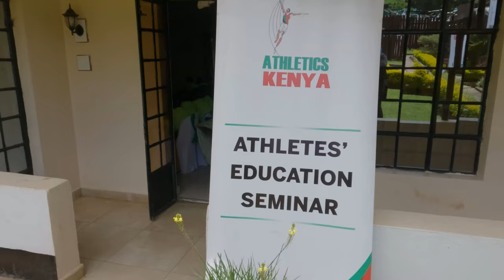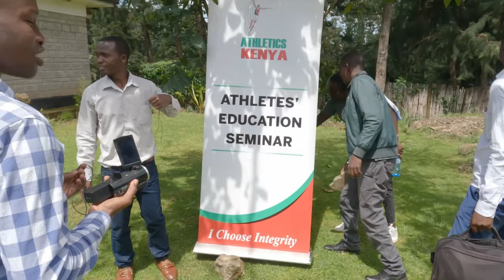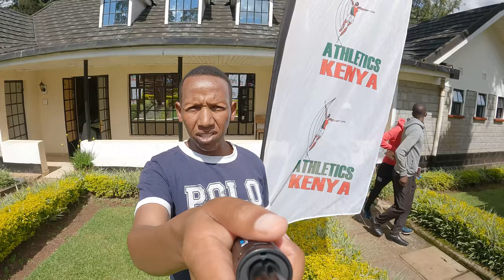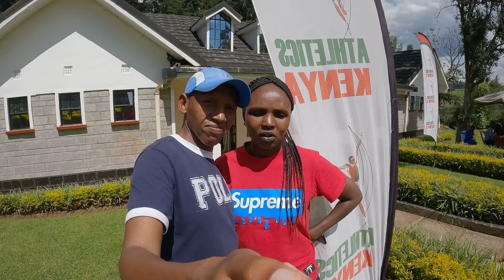Athletics Kenya: ADAK Seminar, Financial Advice & Career Tips for Young Athletes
Athletics Kenya held a seminar for the Under 20 category of upcoming athletes/juniors in Kericho. The athletes received crucial advice on finance, training, and the typical problems that runners face in their social lives.
We were graced with former 3000-meter Steeplechase Bronze medalist Paul Kipsiele, who gave crucial tips on progressing from junior to senior as a high-level athlete.